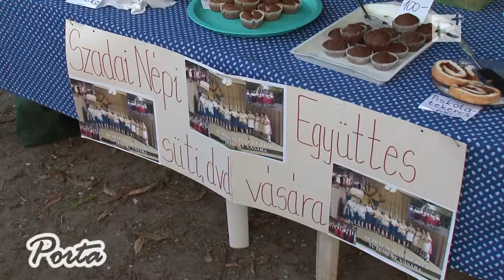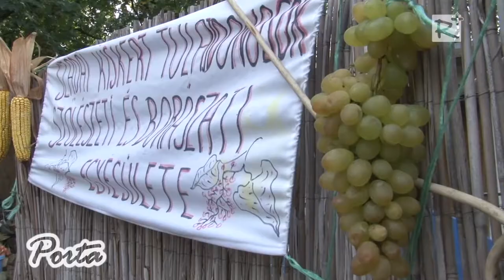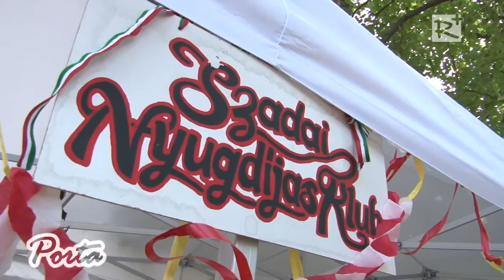Szada - szüreti felvonulás